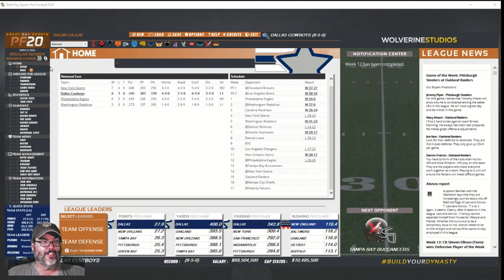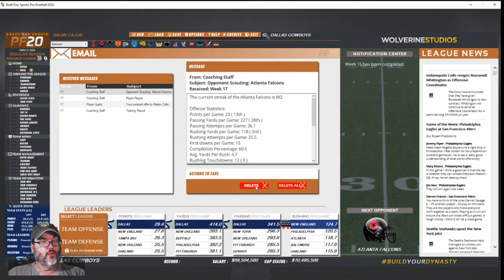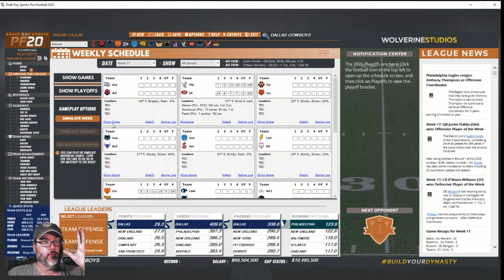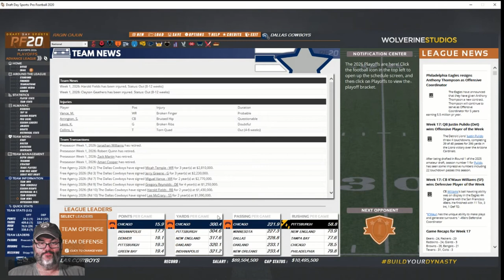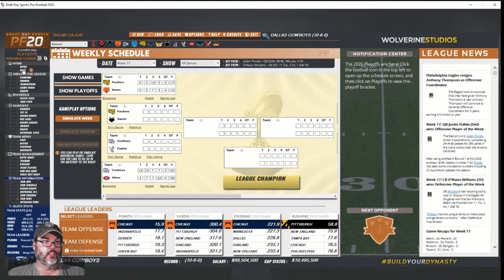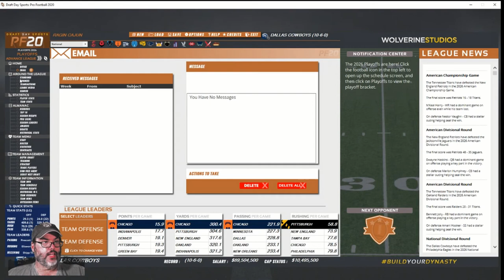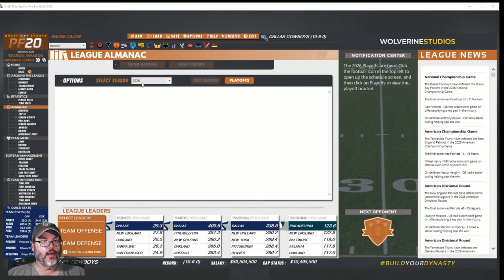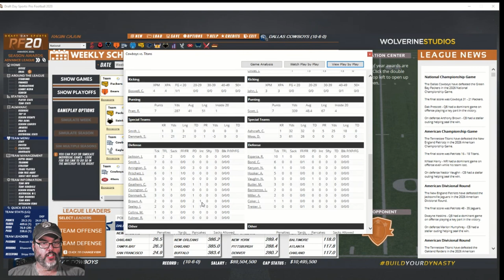DDSPF20 - Dallas Cowboys Season 8 Ep. 4 - Putting a Bow on the Season & Your Last Chance to Enter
As a THANK YOU to all of my subscribers and viewers I have worked with Wolverine Studios and owner Gary Gorski to do my first channel giveaway.  Up for grabs is a free digital copy, via Steam, of Draft Day Sports Pro Football 2020.

Contest Dates:
November 25, 2019 through December 24, 2019 (6:00pm CST, USA)

Contest Rules:
1. View any episode of DDSPF20 – Dallas Cowboys starting with Season 7, Episode 1 through any episode released on or before the contest deadline of 12/24/19 at 6pm CST (USA Time).
3. Leave a comment on the video.  Any comment will suffice, both positive or negative.
4. ONLY comments left in the appropriate videos will be counted as an entry.

Winner Determination:
I will keep a spreadsheet with every entrants YouTube name (from their comment made in a video).  I will use a Random Number Generator online to select a winner from the entries.  The drawing will be held after the contest closes at 6pm CST (USA) on 12/24/19.

I will notify the winner and get your contact information and then put you in contact with Wolverine Studio founder and owner Gary Gorski who will give you the code directly via Private Message on the Wolverine Studio Forums found If you are the winner, you will need to register on the Wolverine forums in order to contact Gary.

RaginCajun77346